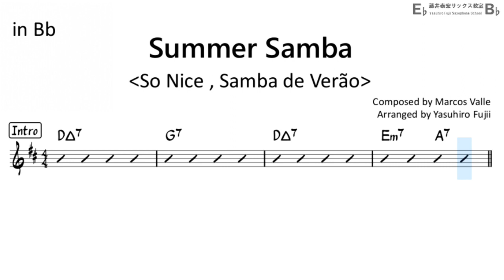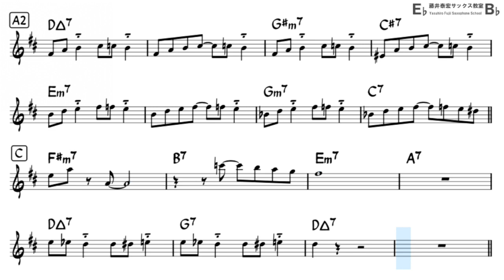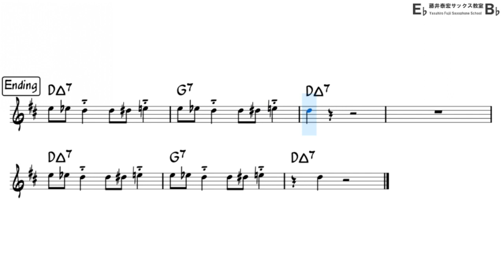Summer Samba (So Nice) - Backing Track with Sheet Music for Tenor Sax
Reference Performance